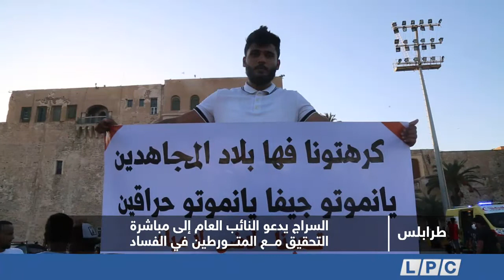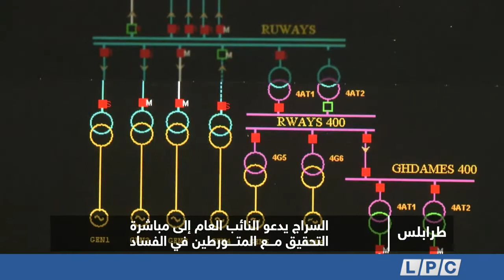تقرير | السراج يدعو النائب العام إلى مباشرة التحقيق مع المتورطين في الفساد.